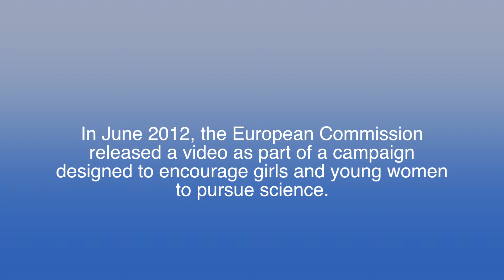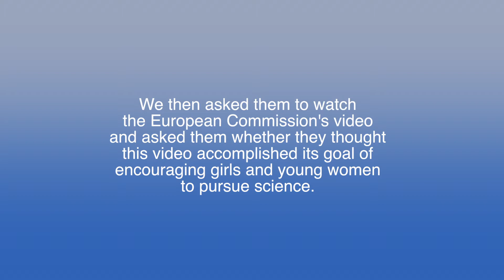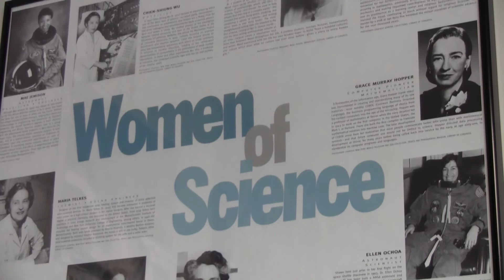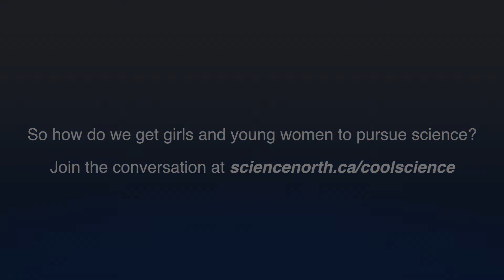Science, it's a Girl Thing!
In June 2012, the European Commission released a video as part of a campaign designed to encourage girls and young women to pursue science. We asked Science North and Laurentian University female scientists to participate in a video commentary on girls in science.